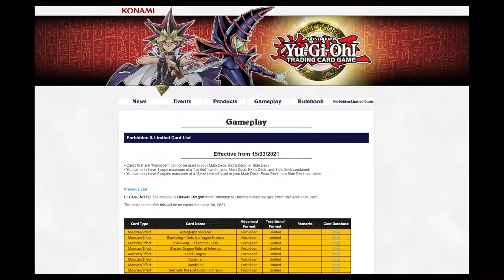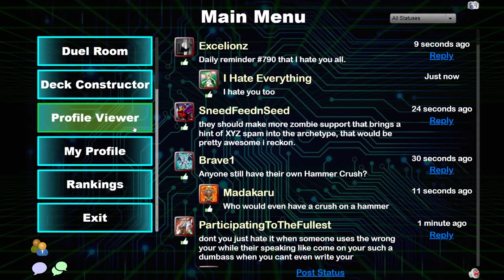Why won't anyone play with me :(...- Giant Ballpark DuelingBook GRIND- Ep.4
We are back after the banlist and the ladder is reset!! Changing a few things to do some good testing, but alas it does not go to plan...
Any feedback as always welcome